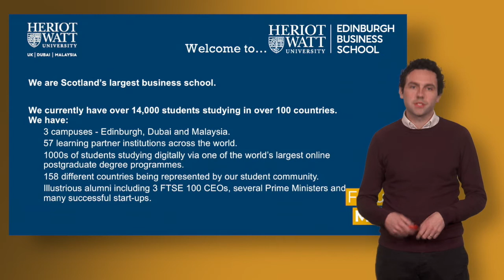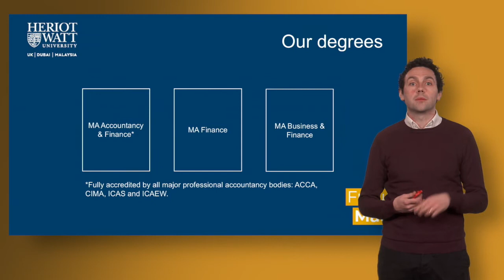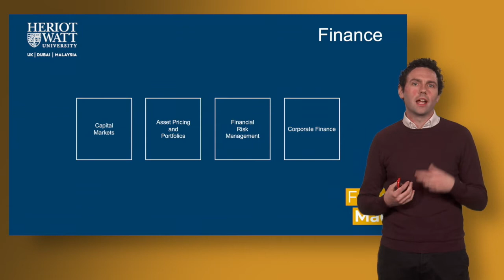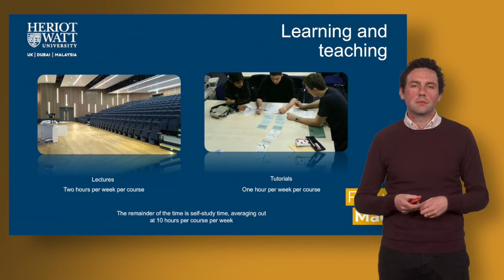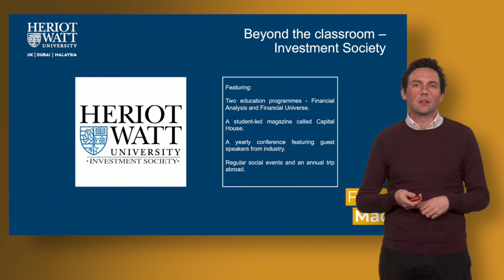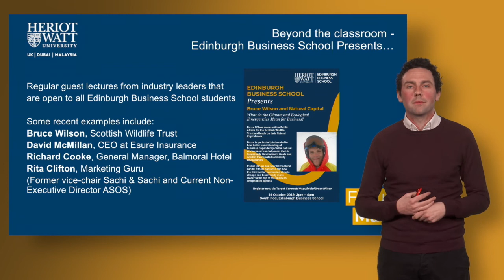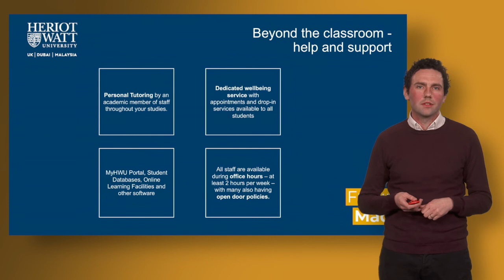Accounting and Finance Presentation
Dr Darren Jubb introduces the content and structure of Accounting and Finance degree programmes at Heriot-Watt.